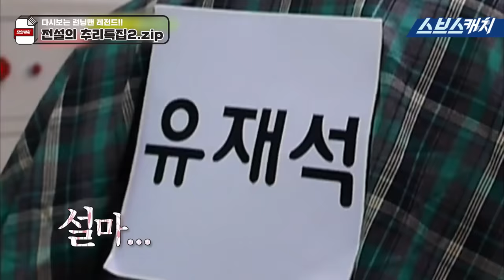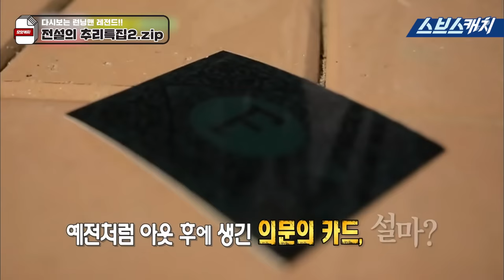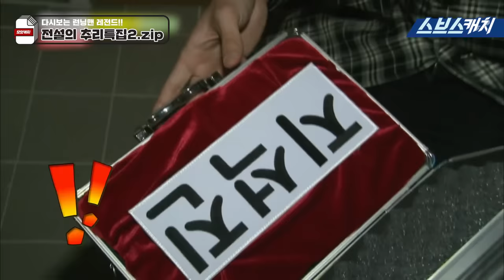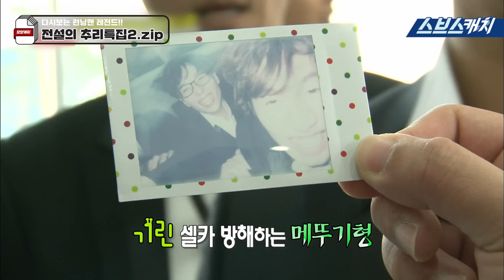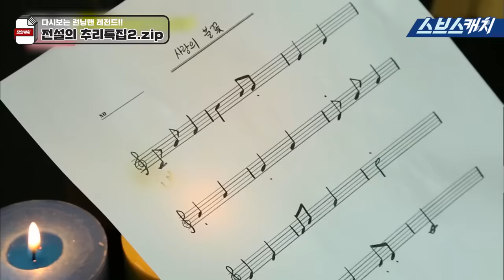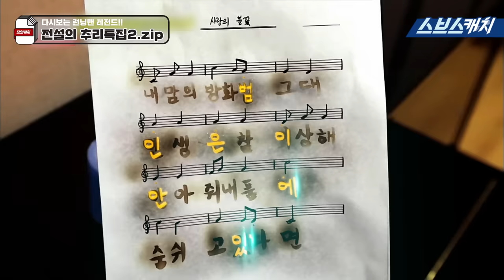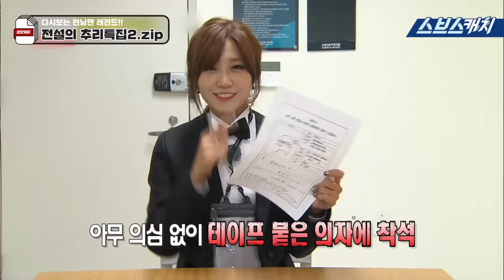다시보는 런닝맨 레전드!! 전설의 추리 특집!! 셜록홈즈 특집 모음2편♥ feat. 괴도루팡 《런닝맨 / 모았캐치 / 스브스캐치》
런닝맨에서 화제가 되었던
셜록홈즈 특집 모음 2편입니다